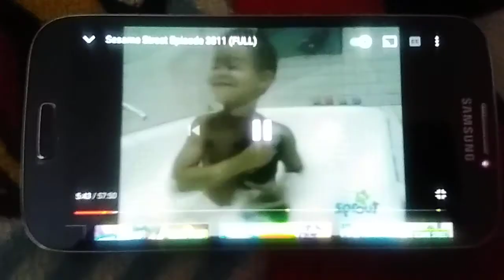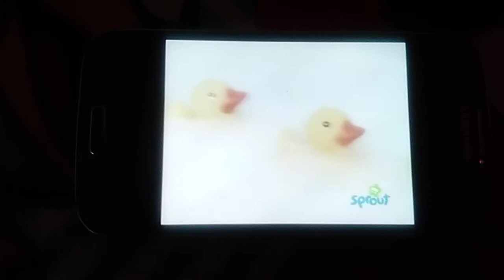Rubber Ducky song from episode 38 11